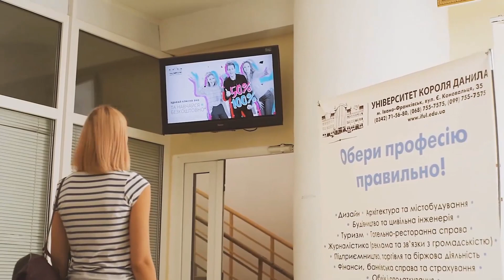⚽ ОГЛЯД МАТЧУ "Blago-Юність" (Верхня-ІФ) 1:0 "ГАРДА" Калуш 06.09.2021